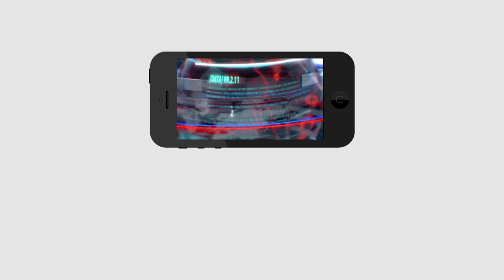పట్టాభి.. నువ్వొక లీడర్ వే కాదు | Lady Sensational Comments on Pattabhi